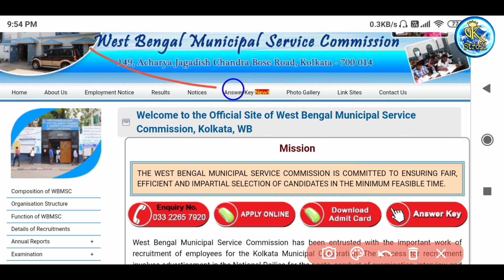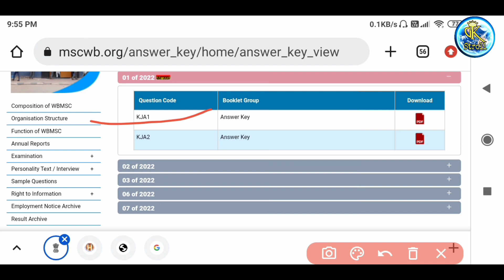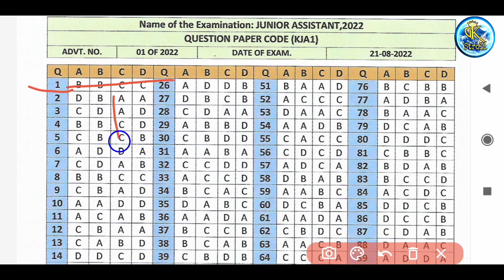Junior Asistant Exam Final Answer Key || kmc junior asistant result || gk stroll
👇👇👇 Play List

আশা কর্মী নিয়োগ, Asha kormi niyog 2022, purulia jelai asha kormi niyog, wb new job vacancy 2022, gk stroll, niyothi academy, wb group d recruitment, wb group c recruitment, purulia district asha recruitment, new job purulia district, kmc new recruitment 2022, icds recruitment 2022, পুরুলিয়া জেলায় আশা কর্মী নিয়োগ